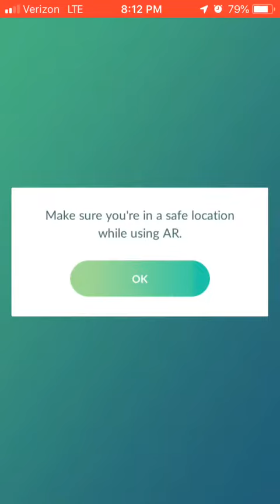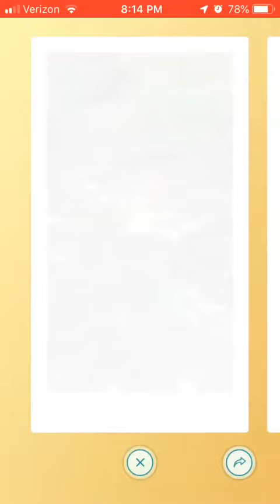New Gen 4 Pokémon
And I re-downloaded Pokémon Go again... lol